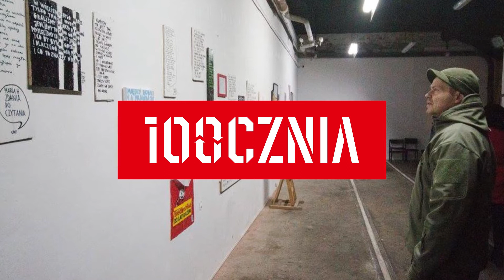layup promo 2